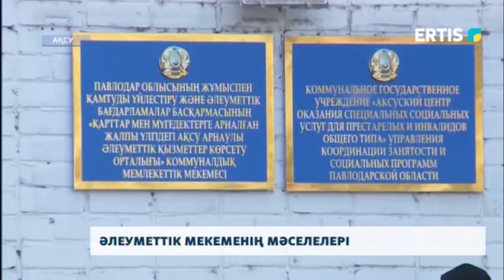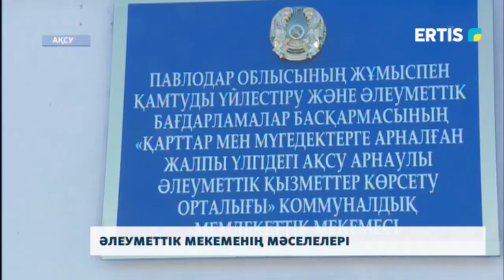Әлеуметтік мекеменің мәселелері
«Аманат» партиясының өкілдері Ақсу қаласында болды. Ондағы қарттар мен мүгедектерге қызмет көрсетуге арналған әлеуметтік орталықтың жұмысымен танысты. Мәселелерін тыңдады.